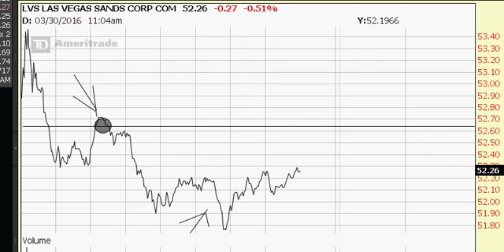Price of the land slowly going back to 2500- 3000 buyers still calling for it ...